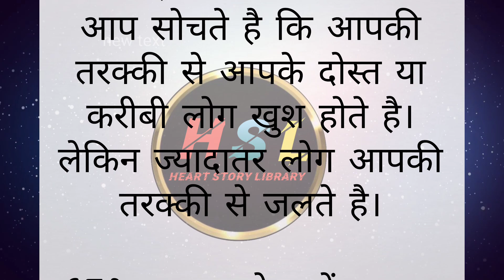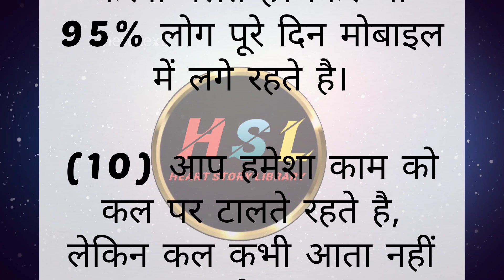दुनिया की कड़वी सच्चाई जान लो नहीं तो बर्बाद हो जाओगे (viral video,2023 )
# Zindagi ki Sachai – जिंदगी जितनी आसान लगती है उतनी आसान है नहीं अगर हम जिंदगी को अच्छे से ना समझे। आप माने या ना माने जिंदगी के बहुत सारे ऐसे नियम है जिस पर ना चलना काफी नुकसानदायक होता#